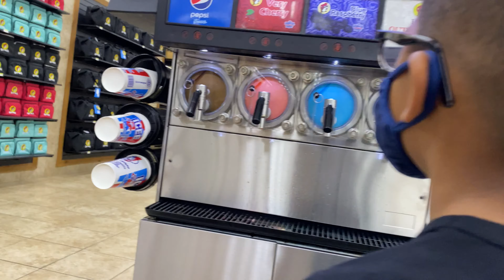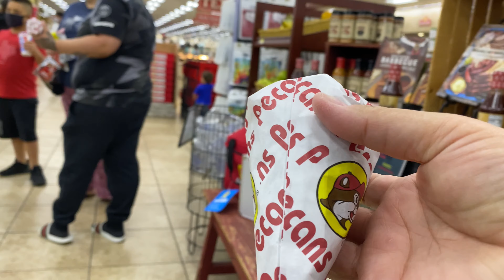Buc-ee's in Temple, TX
We took a quick stop to Buc-ee's in Temple, TX, which was on the way to the pumpkin patch. Buc-ee's is huge! The chain serves as a supersized highway pit stop complete with "world famous" bathrooms, branded T-shirts, a beef-jerky bar, a wide-ranging home-decor section, and freshly made fudge.